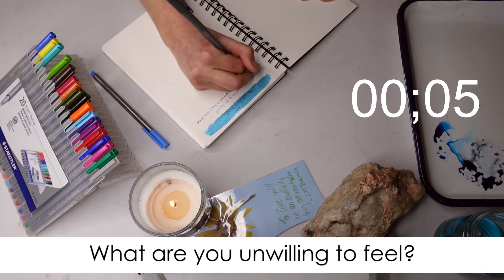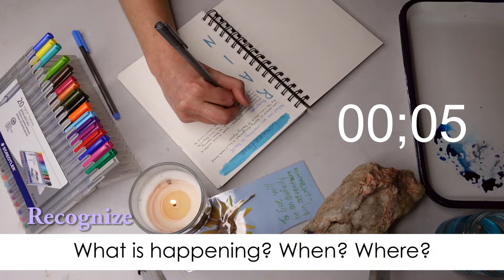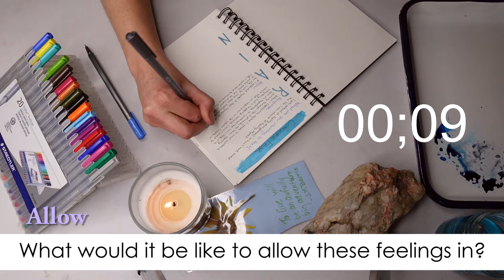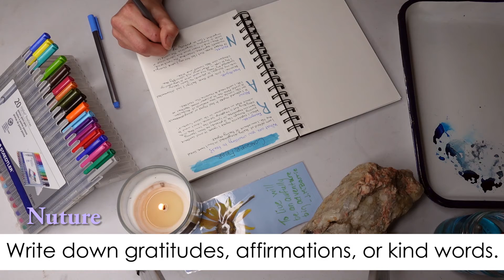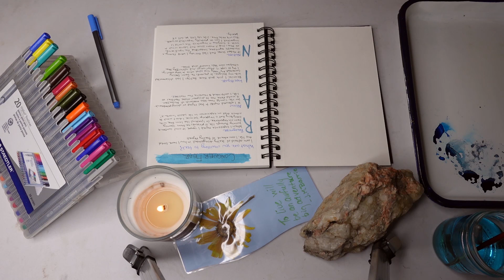Avoiding your feelings? | Journal With Me | What are you unwilling to feel?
Are you avoiding certain feelings? Now, that is a tough question. Today we approach it with patience and respect using Tara Brach's RAIN practice. Press play for a journal session full of vulnerability and liberation.

What are you unwilling to feel? Grab your pen and journal!